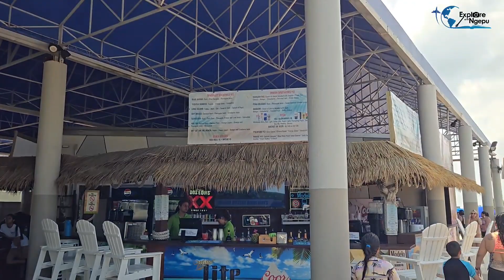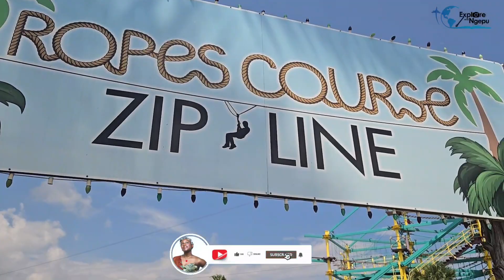Let's explore Palm Beach Moody Gardens, Galveston TX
Palm Beach Moody Gardens is a water park with several attractions, including a lazy river, aquatic playground & volleyball courts.